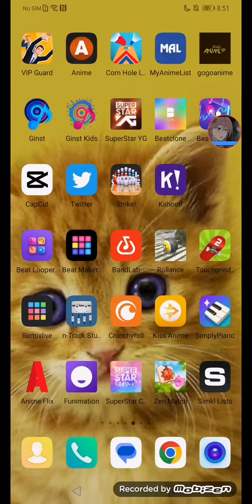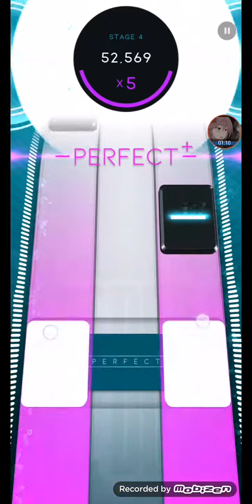the drill (dp) 100k (extreme)